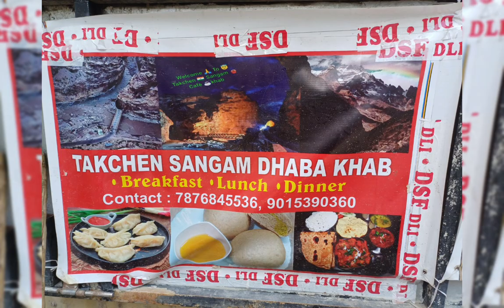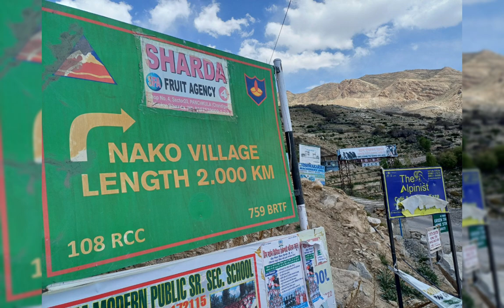Himachal / our spiti valley photography